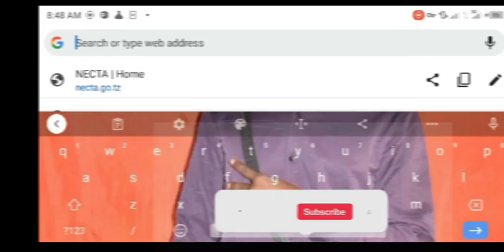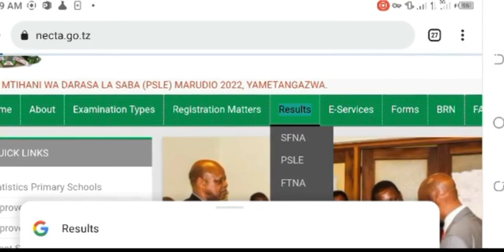🛑Live matokeo NECTA yanatangazwa MUDA huu🛑Breaking_news MatokeoNecta Form two 2023/2024🌐